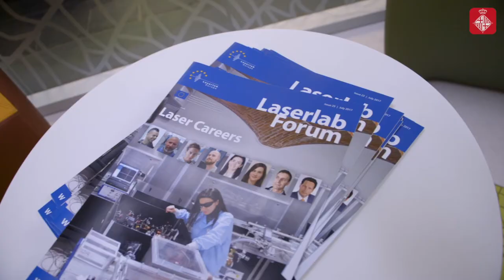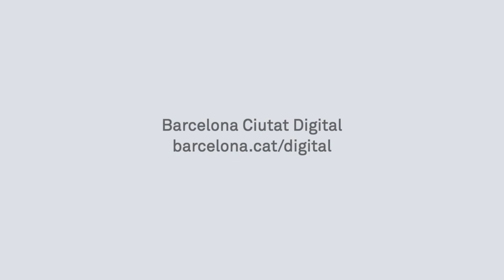Barcelona signa un conveni amb l’Institut de Ciències Fotòniques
L'Institut de Ciències Fotòniques (ICFO) va ser creat l'any 2002 per la Generalitat de Catalunya i la Universitat Politècnica de Catalunya, amb la missió de convertir-se en un referent global en recerca en ciències i tecnologies fotòniques.